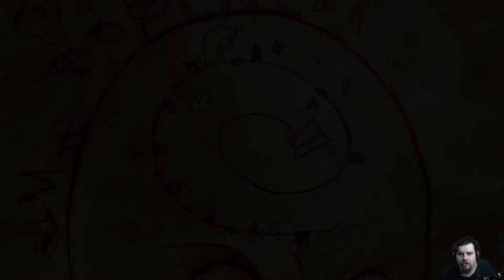Ein unerwarteter Gast [007]- Knock Knock 🕯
Ein Knock Knock Let's Play mit Gameplay kommentiert von Midnight Tv in Deutsch

«LET'S PLAY KNOCK-KNOCK»
Kommentiertes Gameplay Knock knock#001

Was war das ?
Titel: Knock-knock
Genre: Indie
Entwickler: Ice-Pick Lodge
Publisher: Ice-Pick Lodge
Veröffentlichung: 4. Okt. 2013